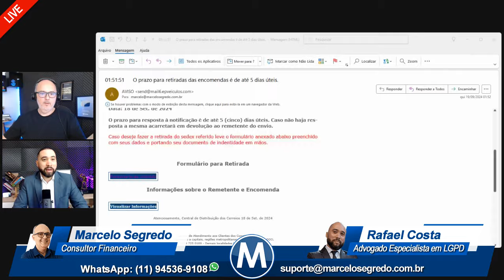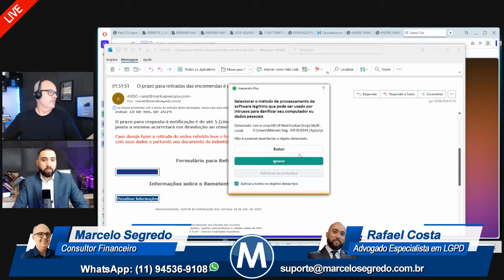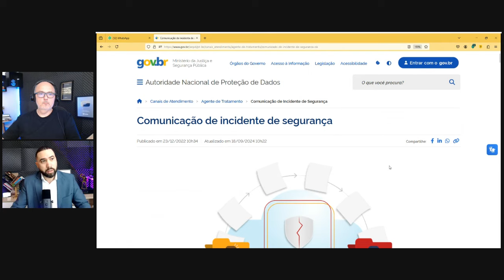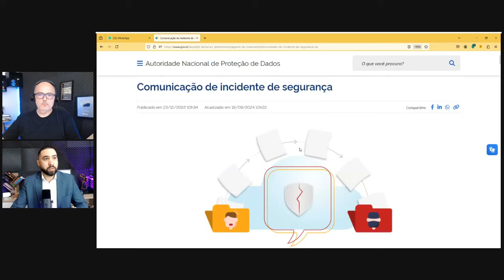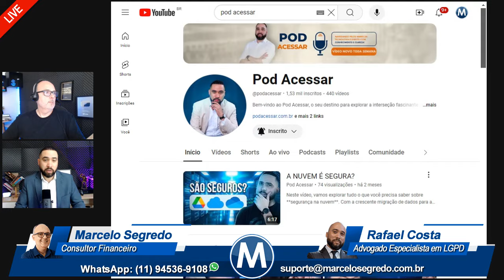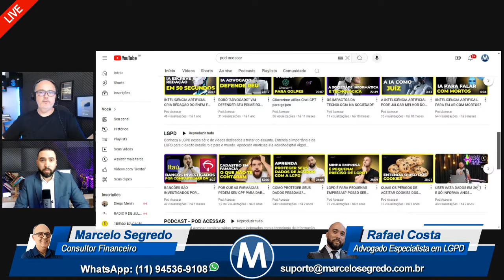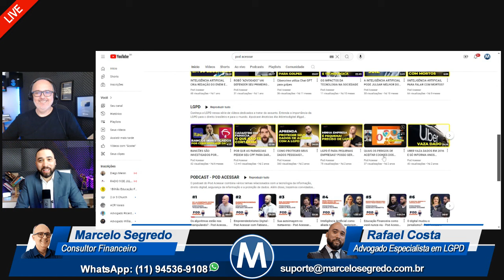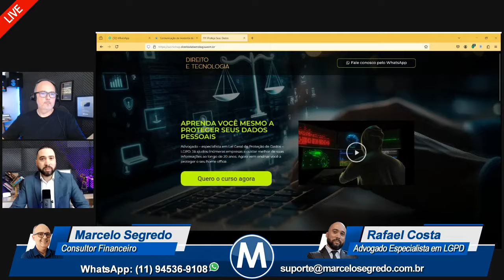CORREIOS - VAZAMENTO DE DADOS EXPÕEM MILHÕES DE BRASILEIROS!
🔴Cansado de ser devedor? Chega de viver sob o peso das dívidas!
Transforme sua vida financeira com o Curso Equilíbrio Financeiro e dê o primeiro passo para se tornar um investidor de sucesso!

🔴Neste curso completo, você vai aprender:

Reduzir os juros e o prazo do contrato usando resoluções do Banco Central: Diga adeus aos juros abusivos e conquiste prazos mais flexíveis para quitar suas dívidas!
Eliminar suas dívidas sem precisar de ações judiciais: Evite processos longos, caros e incertos. Aprenda como negociar e quitar suas pendências de forma rápida e eficiente!
Fazer a gestão financeira familiar de forma eficaz: Domine suas finanças, trace metas e alcance seus objetivos com tranquilidade!
Investir com inteligência e segurança: Aprenda a investir seu dinheiro de forma estratégica e multiplique seu patrimônio!
Com o Curso Equilíbrio Financeiro, você terá acesso ao:

Conteúdo completo e atualizado: Aulas em vídeo, materiais em PDF e exercícios práticos para você colocar em prática o que aprender.
Suporte personalizado: Tire suas dúvidas e receba orientação individualizada de nossa equipe de especialistas.

🔴Este é o curso mais completo do mercado para quem deseja alcançar o equilíbrio financeiro e realizar seus sonhos!

Clique no link abaixo para saber mais e garantir sua vaga!